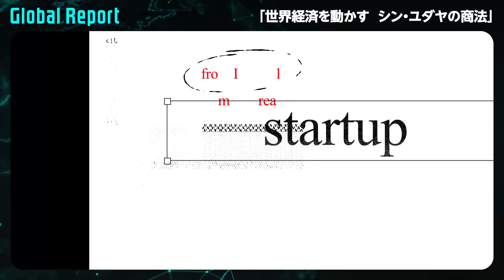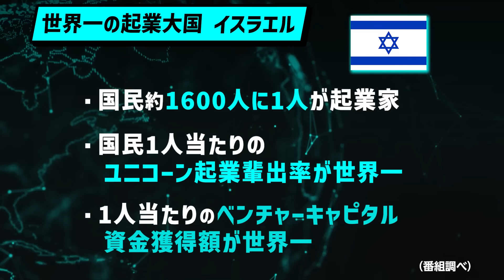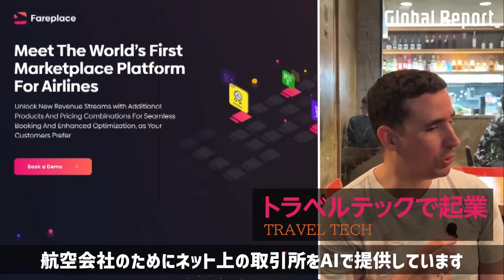【ユダヤ人大成功の教え】軍と起業家の密接な関係／元イスラエル軍諜報部隊が明かす／日本が学ぶべきユダヤの成功マインドセット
0:00　ダイジェスト
0:58　イスラエルのイメージと実情
6:23　世界最強の防空システム「アイアン・ドーム」開発秘話
11:09　ユダヤ人から学ぶ本当の課題解決法
15:57　イスラエル軍のサイバー攻撃・防御の精鋭部隊「8200部隊」とは
22:08　テルアビブ・起業家が集まるバーに潜入
29:47　ユダヤ人 一般家庭で教える教育理念

16:29　スライドに表示されている「厳しい選考を経て更に1%＝0.1%」に誤りがありました。
正しくは「厳しい選考を経て更に1%＝0.01%」です。

【Global Report】
世界のスタートアップの中心は、もはやシリコンバレーではない！
本田圭佑氏が注目するインドや中東、世界のビジネスシーンをPIVOTが代理取材！
極東の孤島に生きる日本人の意識を開き、変化・挑戦へ導く羅針盤。

【Global Report 過去の動画はこちら】
ドバイに起業家と悪党が混在する理由／元朝日新聞社記者 伊藤喜之氏が徹底解説

石油じゃない ドバイの成長戦略／脱炭素時代でも儲かるエネルギー戦略